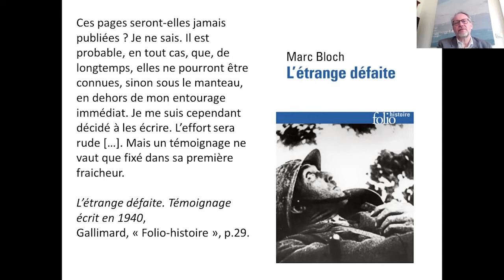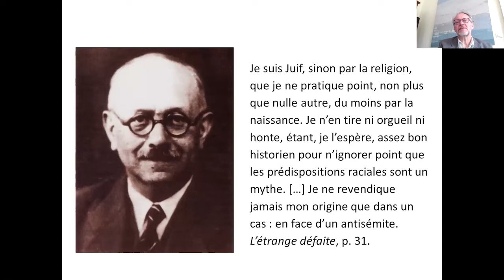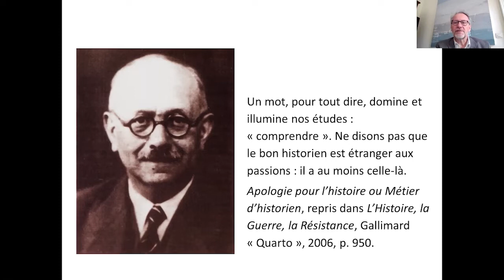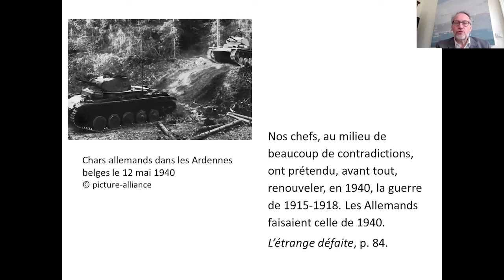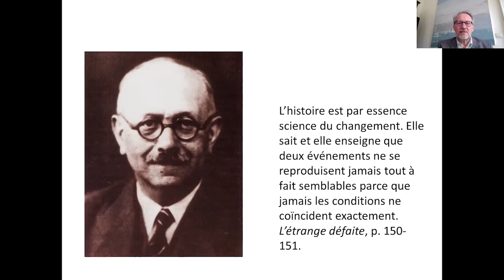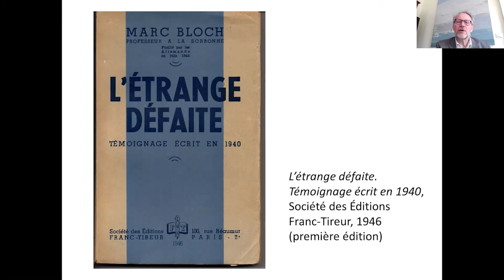5 MN POUR UN LIVRE D'HISTOIRE N°6: Le témoignage d'un historien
"5 minutes pour un livre d'histoire" est une série de vidéos, réalisée par le CRHIA, et dédiée à des ouvrages que les historiens et historiennes de l'Université de Nantes et La Rochelle tiennent à mettre en valeur.

Ce sixième épisode, réalisé par Stanislas JEANNESSON,  Professeur en histoire contemporaine à l'Université de Nantes – CRHIA, se consacre à l'ouvrage de Marc BLOCH "L'étrange défaite" écrit en 1940 et publié aux éditions Gallimard "Folio-Histoire".